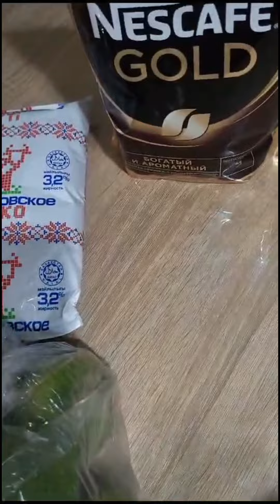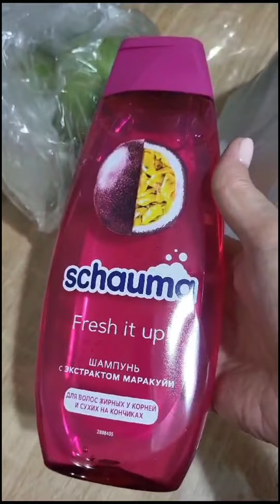Приезд сестры.Покупки для дома.